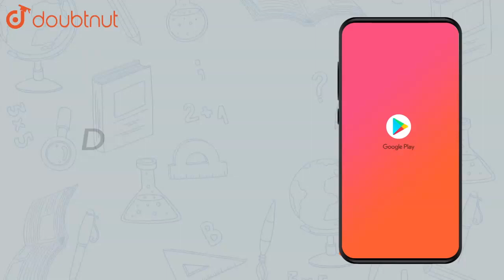Find the solution of the following additions using a number line.|Class 6 Math |Doubtnut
Find the solution of the following additions using a number line.`(-2)+6`.

Online Class में Admission लेने के लिए यहाँ click करें :
👉 Class 6 | English Medium | Tuition Classes :

👉 Have Any Query? Ask Us.